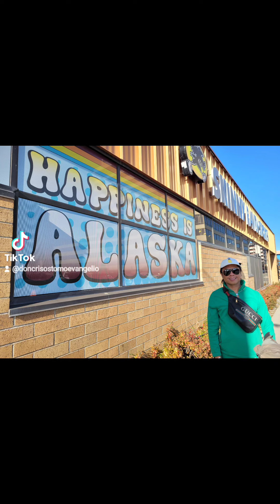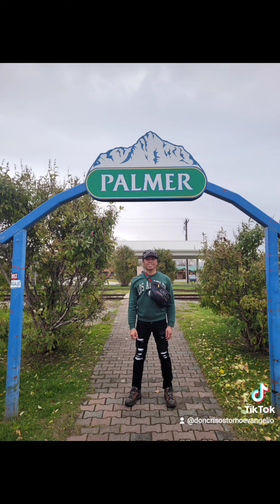October 8, 2023